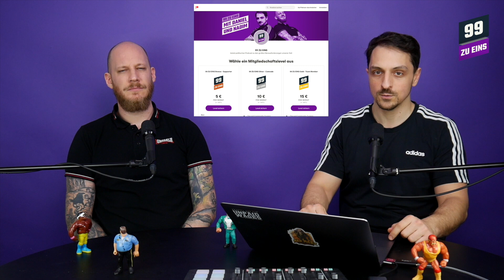CROSSOVER - Linke Theorie - 99 ZU EINS - Ep. 265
Nadim war zu Besuch beim Podcast von "Linke Theorie". Gemeinsam mit Yannick und Lea diskutiert er, was die Aufgaben von Kommunisten heute sind.

Wir brauchen eure Hilfe! So könnt ihr uns unterstützen:
2. Teil unseren content auf social media und folgt uns auch auf Twitter, Instagram und FB
4.